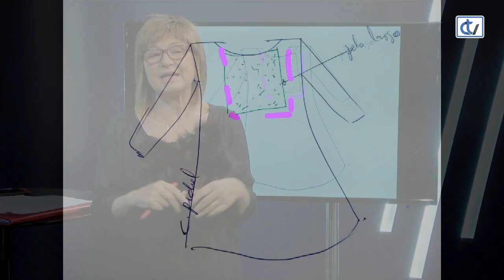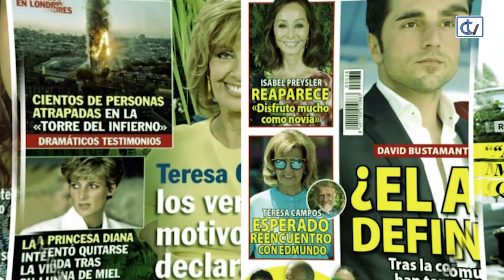Las Noches de Ana: Especial Fin de Año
Brillos, lugares sorprendentes y fiestas para todos los gustos en este especial Fin de Año, en el que también se repasaron las noticias más destacables del 2019 en el mundo del corazón.